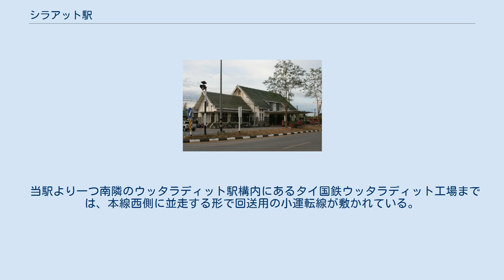シラアット駅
シラアット駅（シラアットえき、タイ語:สถานีรถไฟศิลาอาสน์ ）は、タイ王国北部ウッタラディット県ムアンウッタラディット郡にある、タイ国有鉄道北本線の駅である。
 シラアット駅はタイ王国北部ウッタラディット県の県庁所在地であり、人口16万人が暮らすムアンウッタラディット郡にある。
当駅はナーン川の西側に位置する。
 一等駅で特急列車停車駅でもある。
1日当たり22列車（11往復）の発着があり、内3往復は当駅始発、終着である。
また当駅を経由してチェンマイ方面を結ぶ一部の列車は、当駅で客車の増解結を行うほか、一部の列車については以北の山岳区間を控え、当駅で機関車交換や給油・給水作業を行う。
クルンテープ駅より特急列車で6時間30分程度である。
また当駅を含むロッブリー駅より終点チェンマイ駅までは、単線区間であるが、当駅以南が連査閉塞方式（ピッサヌローク駅より当駅まで）、当駅以北が終点のチェンマイ駅まで通票閉塞方式となっており、当駅は異なる信号方式の境界をなしている。
 1897年3月26日にタイ官営鉄道最初の区間が、クルンテープ駅 - アユタヤ駅間に開業した。
1900年12月21日に当初計画のナコンラチャシーマ駅まで完成した。
この頃北本線をチエンマイまで整備する事なり、少しずつ延伸開業の後、現在当駅があるパントンプン駅まで1909年8月15日に完成したがこの時点ではまだ当駅は設定されていなかった。
約50年後の1958年11月2日に当駅南隣のウッタラディット駅構内が手狭になったことから当駅が設置され開業した。
 シラアット駅構内 単式及び島式1面の複合型ホーム2面3線をもつ地上駅であり、駅舎はホームに面している。
 当駅より一つ南隣のウッタラディット駅構内にあるタイ国鉄ウッタラディット工場までは、本線西側に並走する形で回送用の小運転線が敷かれている。
一見複線のように見えるが、小運転線は本線の信号システムからは独立しているため、複線としては機能していない。
 当駅に隣接して東側に、タイ国有鉄道の操車場がある。
現在はあまり活用されていなく、古い貨車で埋め尽くされている。
 蒸気機関車274号機 駅前に退役した蒸気機関車274号機（1928年ハノマーグ製、製造番号10614）が静態保存されている。